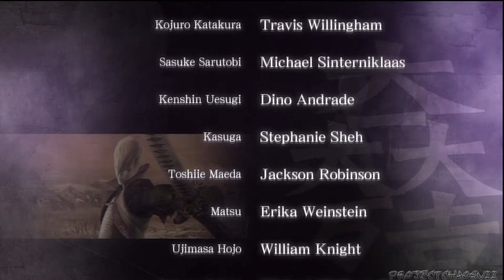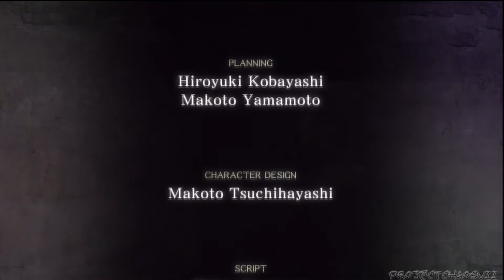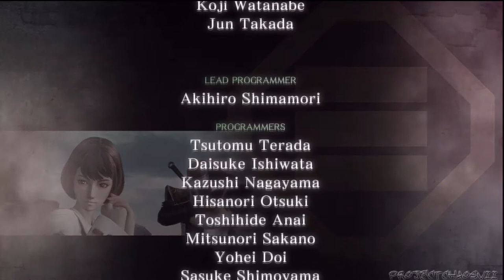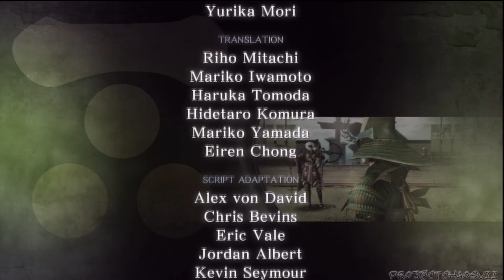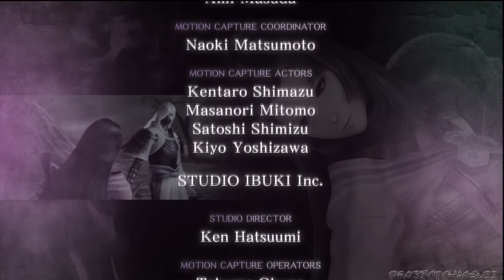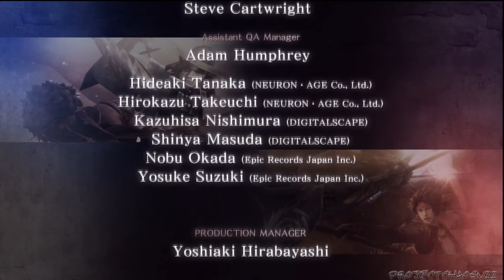Sengoku BASARA Samurai Heroes Mōri Motonari Story Part 8 Final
Sengoku BASARA Samurai Heroes Mōri Motonari Story Walkthrough Part 8 Final